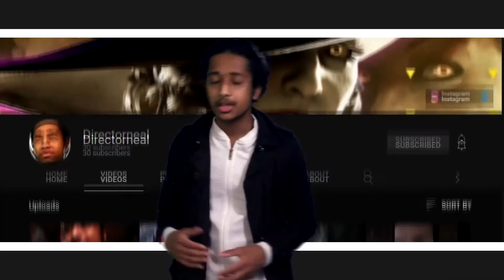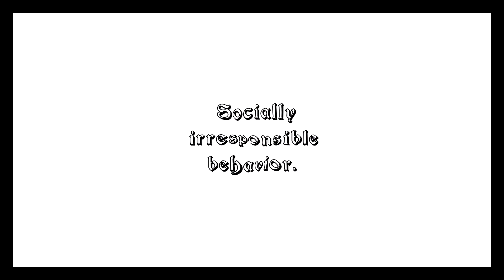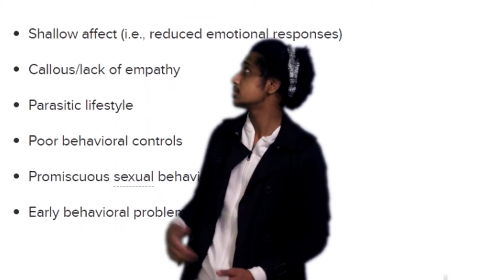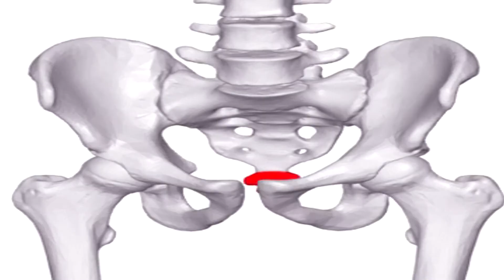How being a Psychopath in a Movie feels like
Here's some info about the topic

Psychopaths,American psycho,Movie,Review,Nakeyjakey,psychopath test,signs of a psychopath,true crime